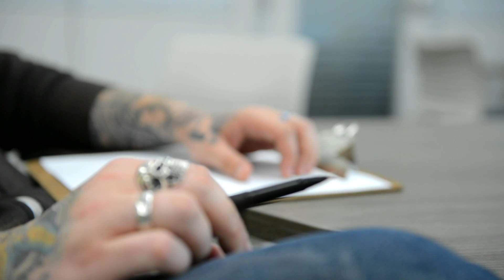Meet Amy at CITL: Educational development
Meet Amy from CITL, and learn about how we work with academic units and educators to enhance the educational experience for students at Memorial University.

If you're looking for guidance on the development of a course or program, access to professional development programs and resources, or looking for opportunities to explore research on teaching and learning, we're here to help.